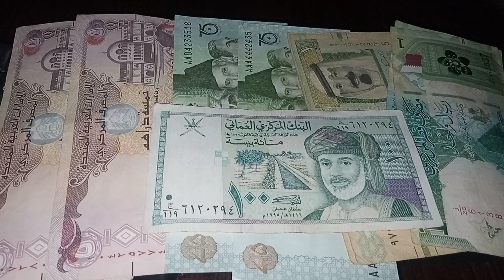iraq dinar exchange / last 24 hours 2023 / iraqi dinar news